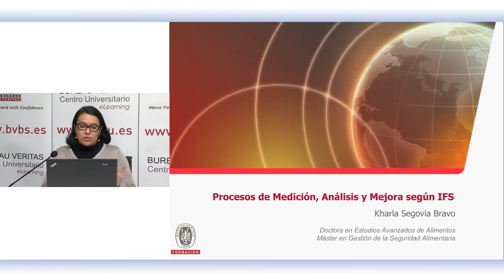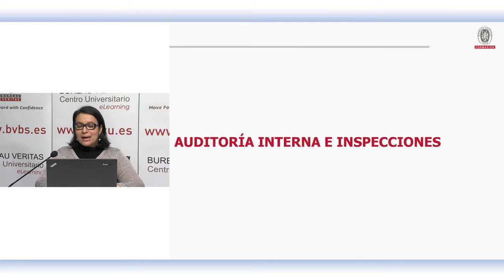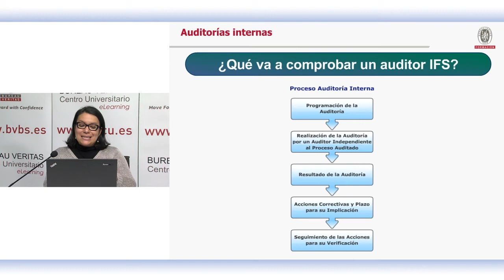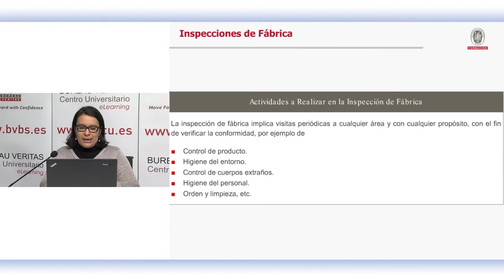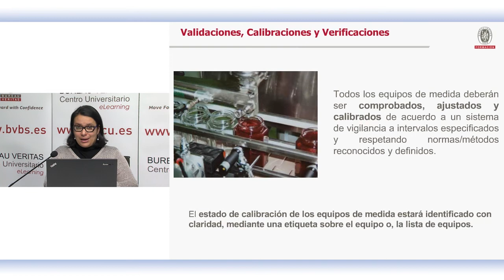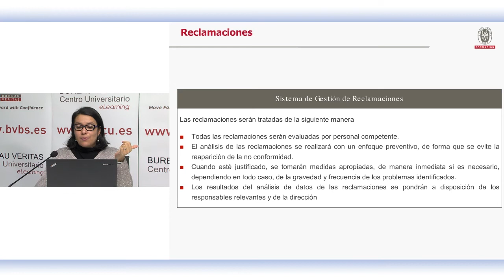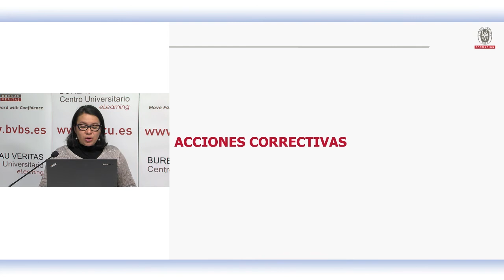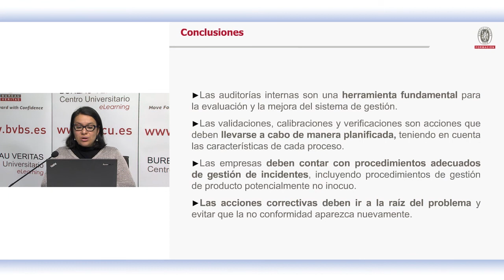Procesos de Medición, Análisis y Mejora según IFS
Puede ampliar la información sobre nuestro programa formativo en el siguiente enlace

Por Kharla Segovia

Los métodos de medición, análisis y mejora, establecen los sistemas necesarios para que una empresa alimentaria pueda garantizar que su producto cumple todos los requisitos requeridos para su seguridad, que se cumple el sistema de gestión de la calidad, y que se persigue una mejora continua del sistema y de sus procesos.